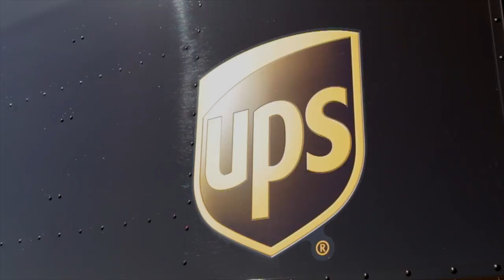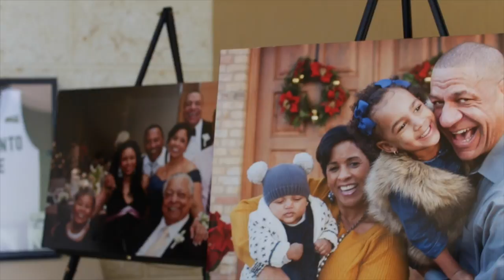Headley Samuel Chambers Memorial Highlight